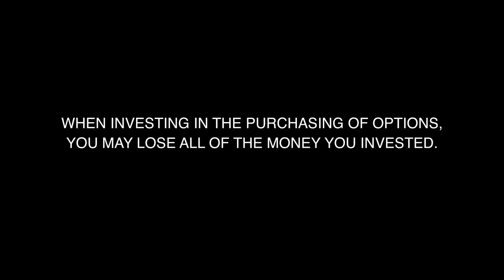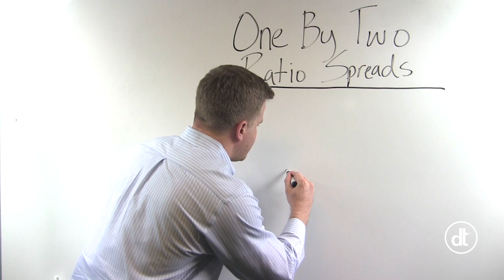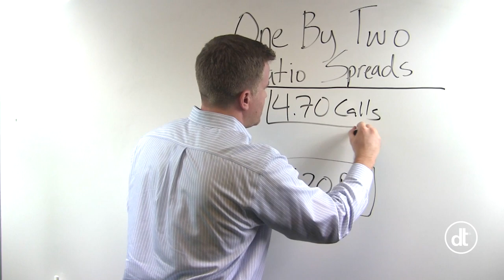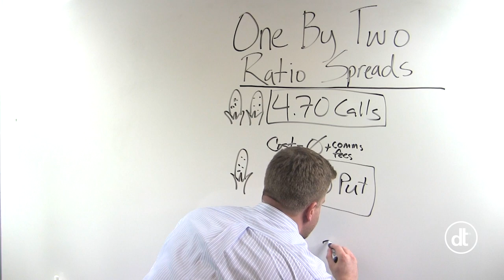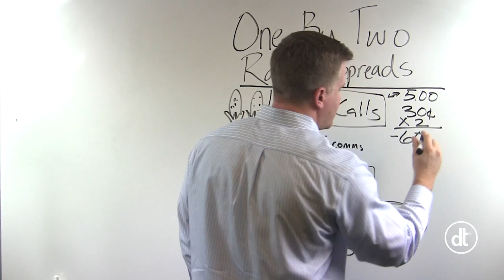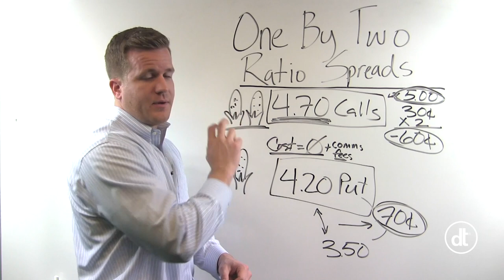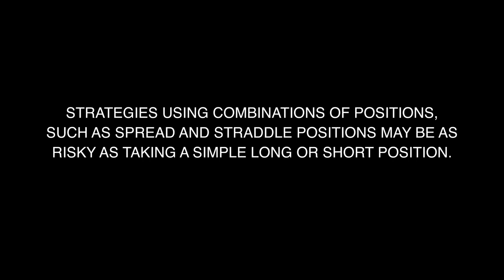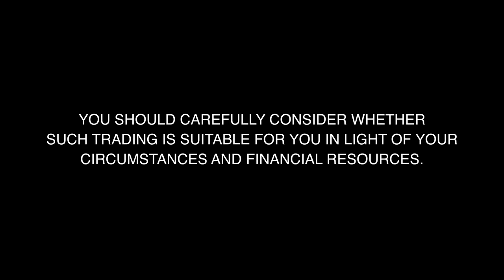Grain Marketing Strategies: One by Two Ratio Spreads